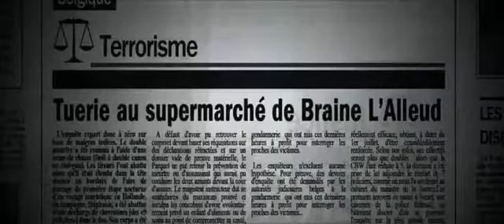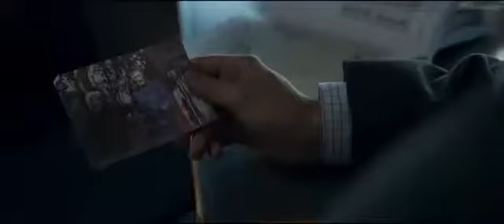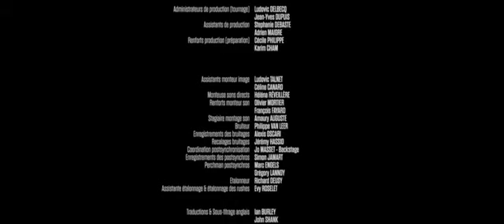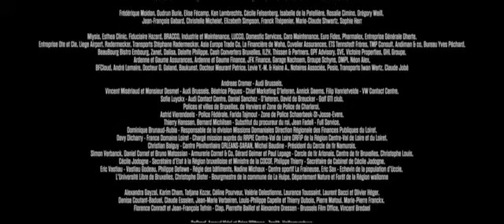les tueurs fous film action complet en français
Alors que Frank Valken réalise un casse fabuleux, un commando de tueurs entre en action et exécute tous les témoins. On relève, parmi les cadavres, celui de la magistrate qui enquête sur l’affaire des tueurs fous. Trente ans plus tard, ils semblent être de retour. Arrêté en flagrant délit et face à la pression médiatique, Frank n’a d'autre choix que de s’évader pour tenter de prouver son innocence.